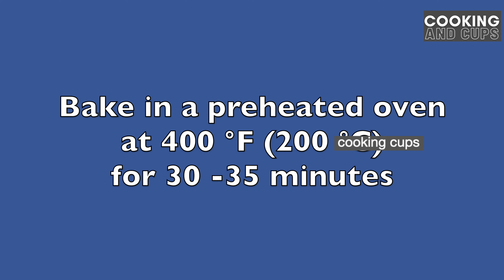Plum Cake Easy Recipe | Dairy Free | Cooking and Cups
Simple plum cake recipe in oven, without milk, minimum ingredients, maximum taste!

Ingredients:
3 eggs
3/4 cup cane sugar (190 g)
1 cup all-purpose flour (150 g)
1 cup whole wheat flour (150 g)
1.5 tsp baking powder
1/2 tsl salt
1/2 cup oil (90 g)
1/2 cup water (approx. 100 ml)
about 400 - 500 g plums, halved and pitted
cinnamon

Bake in a preheated oven at 400F( 200C) for 30-35 minutes.
Baking dish: 9x13 inch (23 x 34 cm)